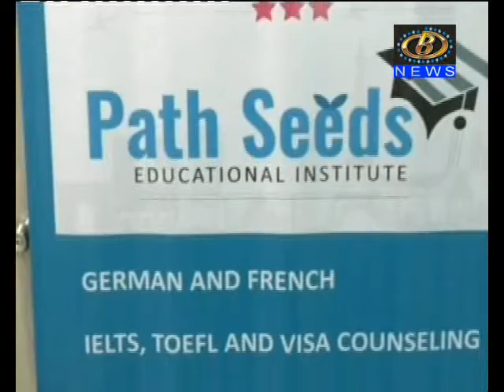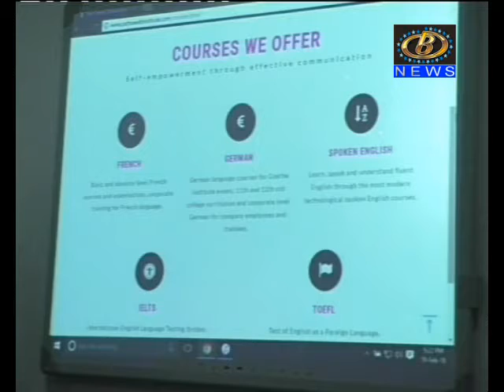परदेशी भाषा शिकवणारी पाथ सिड इन्स्टिटूट कोल्हापुरात सुरु